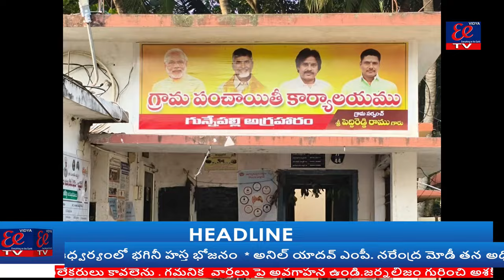గున్నేపల్లి పంచాయతీలో దళిత మహిళా ఉద్యోగిని తొలగింపు